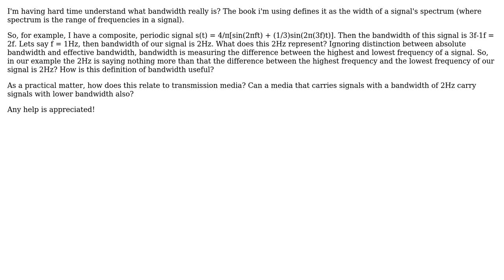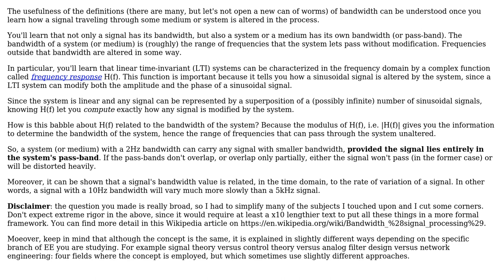Electronics: What is bandwidth?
With thanks & praise to God, and with thanks to the many people who have made this project possible! | Content (except music & images) licensed under CC BY-SA | Music | Images & others | With thanks to user user3303411 user Lorenzo Donati -- Codidact.com and the Stack Exchange Network Trademarks are property of their respective owners. You are responsible for your own actions.